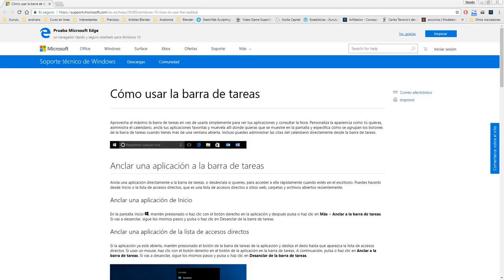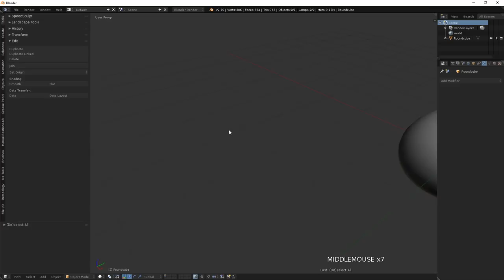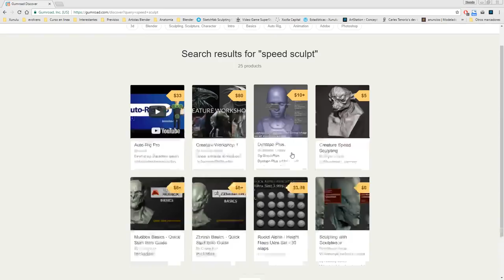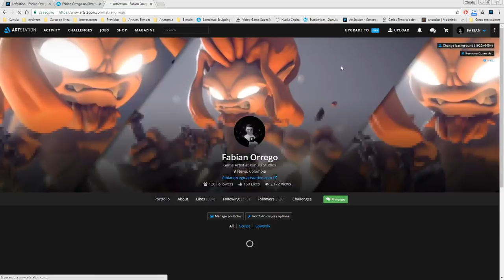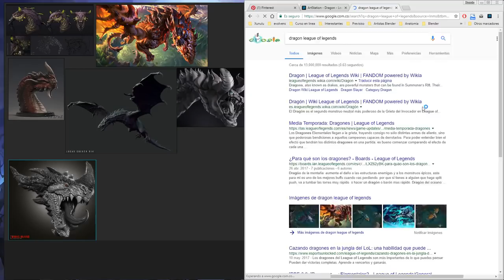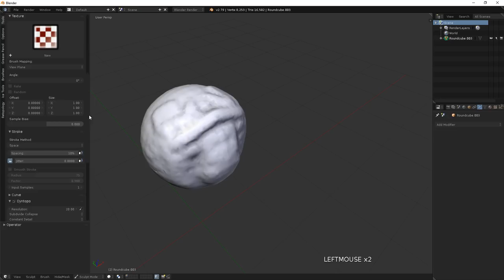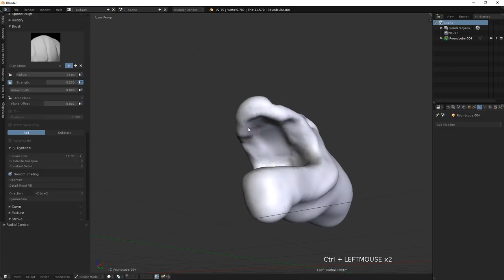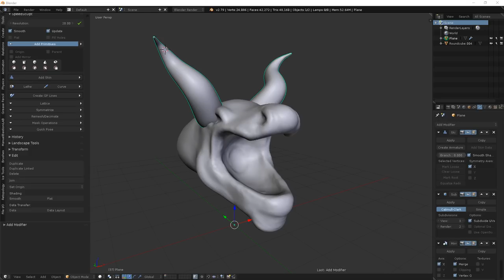Creando un dragón en Blender - Parte 1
Primer parte del proceso de creación de un dragón en Blender para el Weekly CG Challenge.